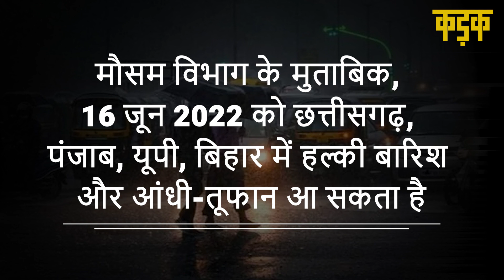धधकती गर्मी से Delhi को ऐसे मिलेगी राहत, जानिए अब कहां कहां होगी बारिश | Delhi NCR Weather News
दिल्ली एनसीआर में लोगों को गर्मी (Delhi Rains) से बड़ी राहत मिली है. 15 मई 2022 की रात को दिल्ली के कई इलाकों में झमाझम बारिश हुई है. बारिश की वजह से दिल्ली के तापमान में कमी आई है. मौसम विभाग का कहना है कि अगले सात दिनों तक दिल्ली के तापमान में 7 डिग्री तक कमी आ सकती है.